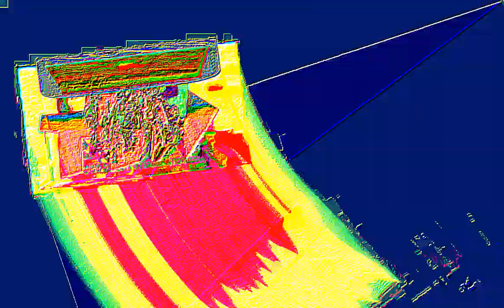A professional video indeed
NESfanboi reupload
Round 4 of RaymanChrome vs. NESfanboi